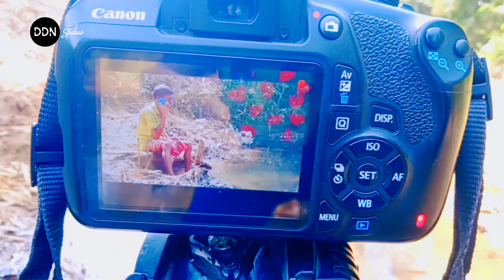Maduri _ Puyain _ Making _ Sence _ DDN Studios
Madurai _ Puyain _ Making  _  Sence _ DDN Studios